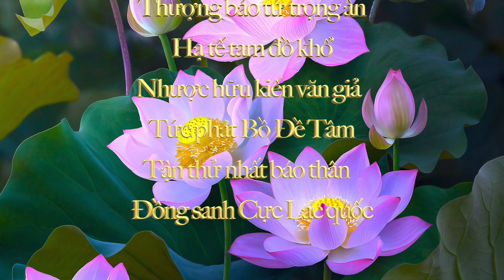8- KINH HOA NGHIÊM -Tập 1 (Quyển 19 - 20) - 華嚴經 - Avatamsaka Sutra -The Flower Adornment Sutra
Ngày 20/8/2022
Tập 1 - Phần 8

Nam mô Hoa Nghiêm Hội Thượng Phật Bồ Tát Ma Ha Tát 🙏🙏🙏

 萬佛寺
CHÙA VẠN PHẬT

Avatamsaka Sutra
The Flower Adornment Sutra
KINH ĐẠI PHƯƠNG QUẢNG PHẬT HOA NGHIÊM
Việt Dịch: HT Thích Trí Tịnh

TẬP 1
Tiếp theo trang 679 - Hết
Hán bộ Quyển 19 - Quyển 20
PHẨM THĂNG DẠ MA THIÊN CUNG
THỨ MƯỜI CHÍN

* Lúc bấy giờ, do thần lực của đức Phật, khắp thập phương thế giới, trong Diêm Phù Ðề và trên đảnh Tu Di đều thấy Như Lai ngự giữa chúng hội. Chư Bồ tát thừa oai thần của Phật mà diễn thuyết diệu pháp. Tất cả chúng đều cho rằng đức Phật luôn ở trước.
Lúc đó, đức Thế Tôn không rời cội Bồ đề và đảnh núi Tu Di mà hướng đến điện Bửu Trang Nghiêm nơi Dạ Ma Thiên cung.
Dạ Ma Thiên Vương vọng thấy đức Phật đến, liền dùng thần lực, nơi giữa điện hóa ra tòa sư tử bửu liên hoa tạng trăm vạn từng cấp, trăm vạn lưới vàng, trăm vạn màn hoa, trăm vạn màn tràng hoa, trăm vạn màn hương, trăm vạn màn báu che giăng trên bửu tòa. Lọng hoa, lọng tràng, lọng hương, lọng báu đều số trăm vạn bố liệt bốn phía, chiếu sáng với trăm vạn quang minh.
Trăm vạn Dạ Ma Thiên Vương cung kính đảnh lễ, trăm vạn Phạm Vương vui mừng hớn hở, trăm vạn Bồ tát xưng dương ca ngợi, trăm vạn kỹ nhạc hòa tấu, trăm vạn pháp âm không dứt tiếng.
Trăm vạn thứ mây hoa, trăm vạn thứ mây tràng, trăm vạn đồ trang nghiêm, trăm vạn thứ mây y phục giăng giáp vòng, trăm vạn thứ mây ma ni chói sáng, từ trăm vạn thiện căn sanh ra, đặng trăm vạn Phật hộ trì, trăm vạn thứ phước đức làm tăng trưởng, trăm vạn thâm tâm và trăm vạn thệ nguyện làm trang nghiêm thanh tịnh, trăm vạn công hạnh làm sanh khởi, trăm vạn pháp kiến lập, trăm vạn thần thông biến hiện, luôn vang ra trăm vạn ngôn âm hiển thị các pháp.
Sắp đặt bửu tòa xong, Dạ Ma Thiên Vương nghinh tiếp đức Thế Tôn, chắp tay cung kính bạch đức Phật rằng:
Lành thay đức Thiện Thệ! Lành thay đức Như Lai Ứng Cúng Ðẳng Chánh Giác! Xin từ mẫn ngự trong cung điện nầy.

Chúng con nguyện đem công đức nghe trì tụng Kinh Đại Phương Quảng Phật Hoa Nghiêm xin nhất tâm cung kính dâng cúng dường mười phương chư Phật, xin  hồi hướng nhất tâm cầu nguyện cho chiến tranh Ukraine sớm ngưng chiến  được hoà bình, đại dịch Covid trên khắp thế giới mau sớm tận diệt, nhân gian sống trong hoà ái, được tiêu tai miễn nạn, phước lành bình an. Phật quang phổ chiếu,  nguyện cầu tất cả pháp giới chúng sanh đồng về Cực Lạc quốc, đồng sớm thành Phật đạo.